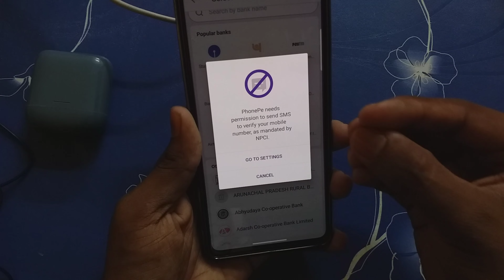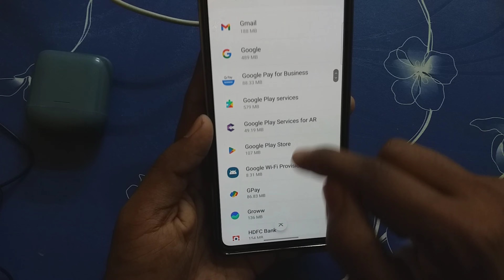phonepe needs permission to send sms to verify your mobile number as mandated by npci